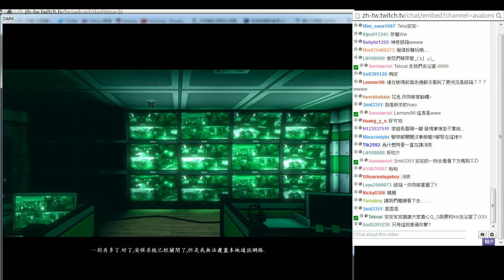阿謙的Twitch『Dark』紅燈&綠燈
阿謙kouku為你帶來『Dark 』

超級多人的啦~

啾咪~